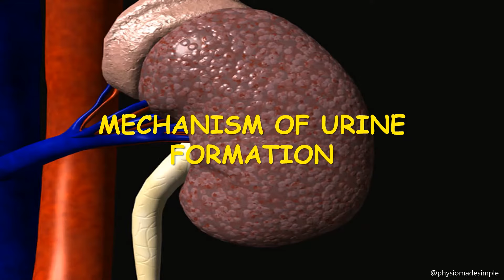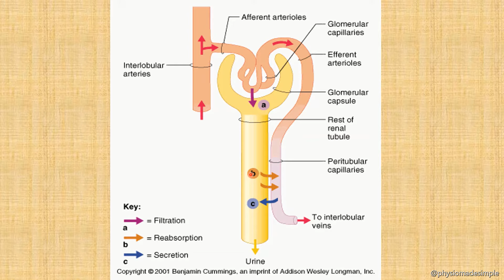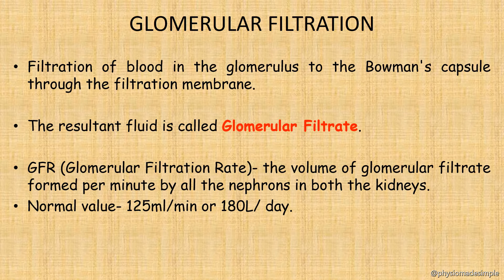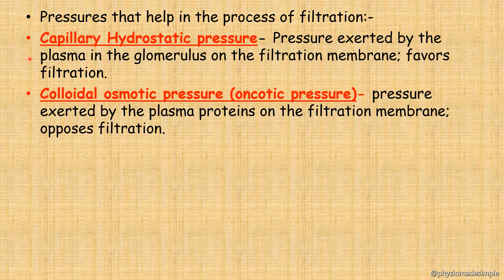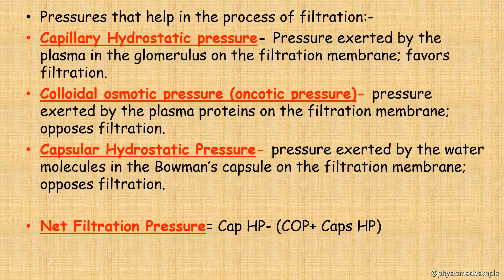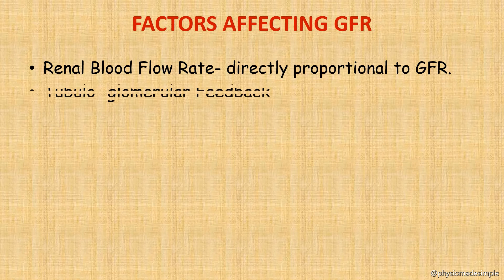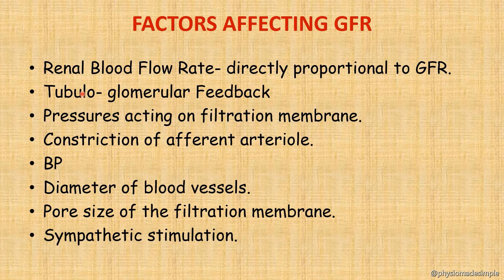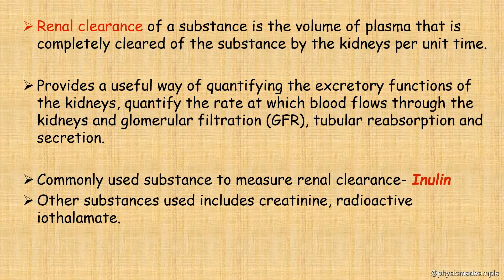Ep.37 | Urine Formation, Part-1 | GFR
In this episode, we are discussing in detail about the Mechanism of Urine Formation.